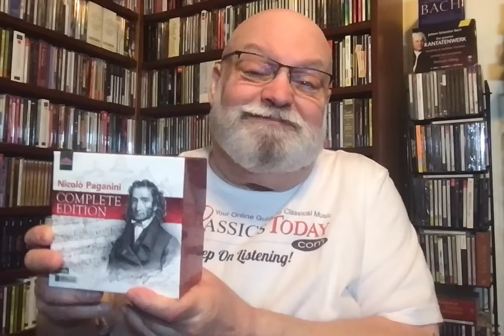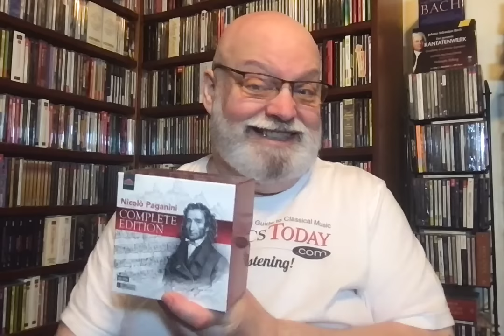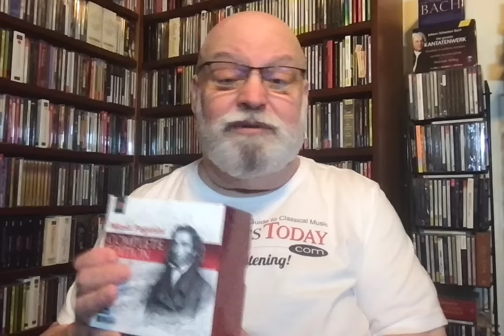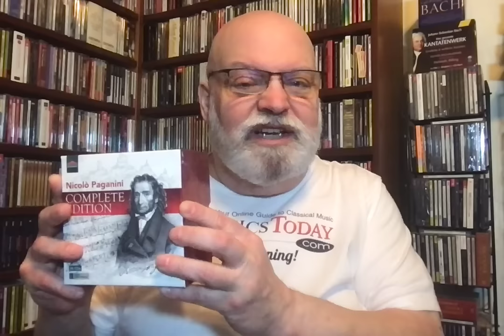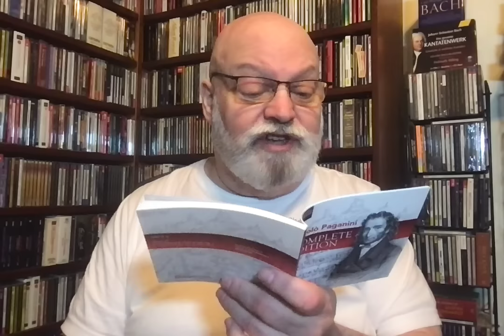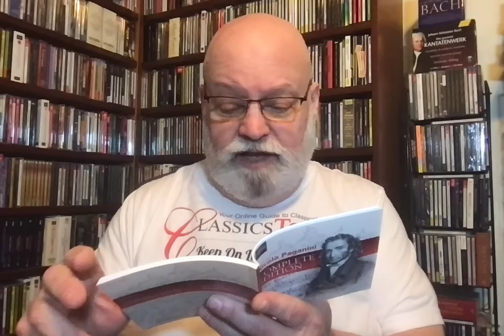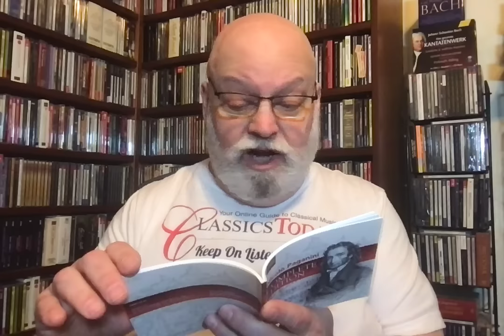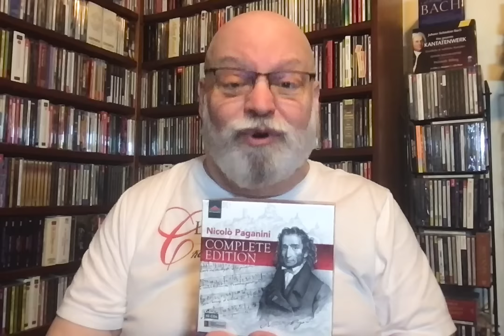The Most Important Recording Projects Ever (No. 16: Dynamic's Complete Paganini Edition)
Paganini was, hands down, the most famous and significant traveling virtuoso of the 19th century, and an inspiration to everyone from Liszt to Berlioz and Brahms. And yet, as a composer, he's hardly known at all. This splendidly produced 40-CD set presents a golden opportunity to rectify this gap in our knowledge of the man and his music. Yes, it's a set for connoisseurs, but no less significant for all that.